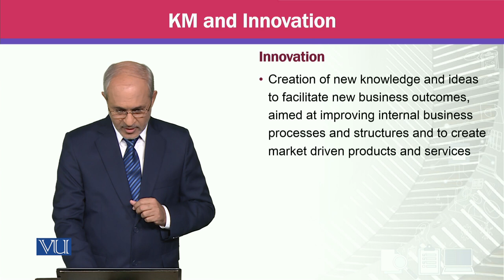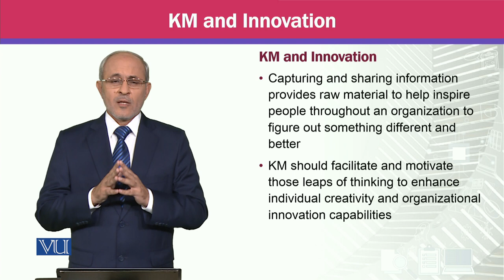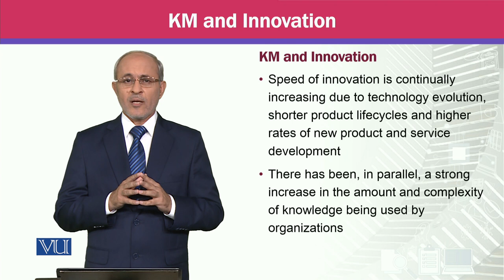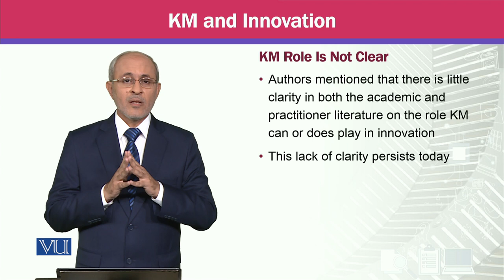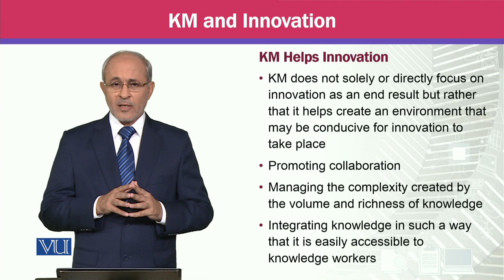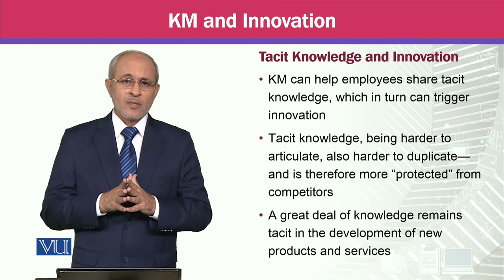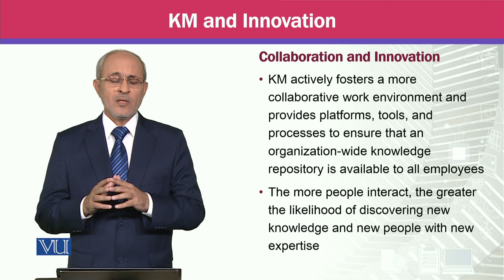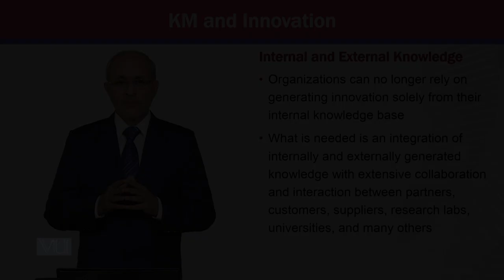KM and Innovation | Knowledge Management | MGTE630_Topic182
Topic182 - KM and Innovation,
By Prof Dr. Khalid Mahmood